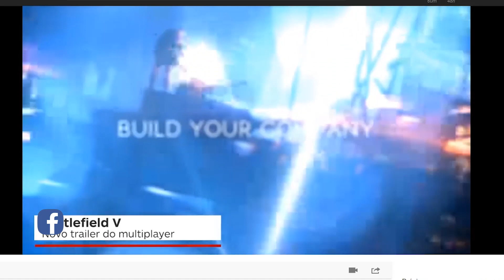📰 Insider GamesCom 2018 - que porra foi essa?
GT Xbox: CorujaoNegro
PSN ID: CorujaoNG
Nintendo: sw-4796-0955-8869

Cambara-pr
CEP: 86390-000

▓▓▓▒▒▒░░Links ? ░░░░▒▒▒▓▓